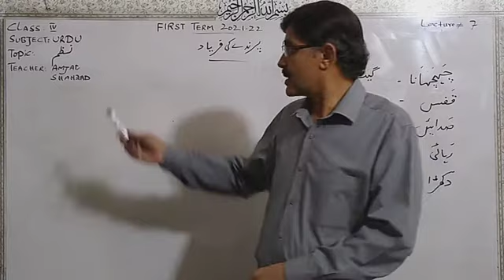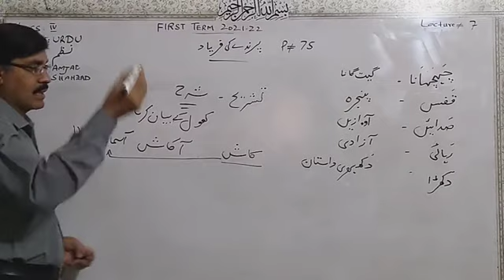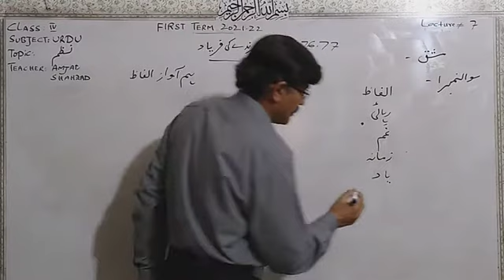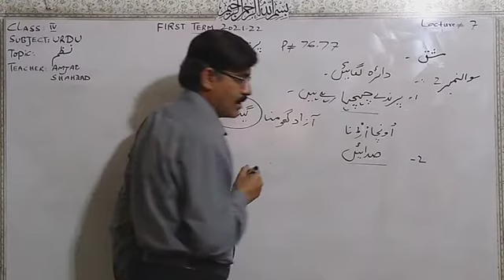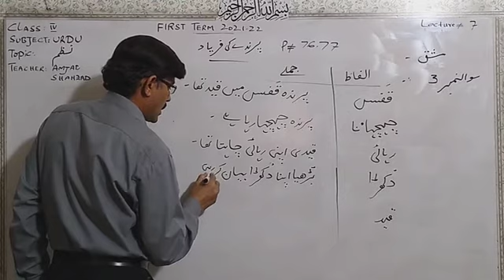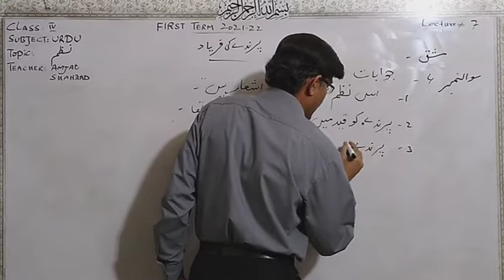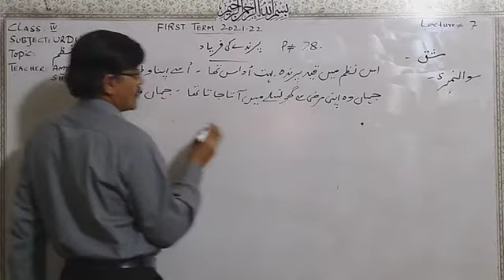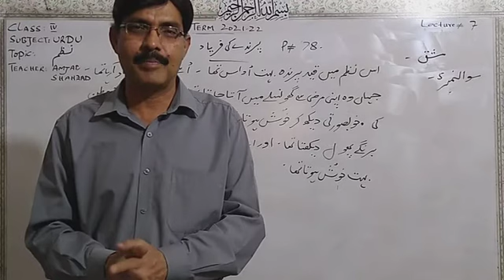Grade 4 Urdu 7